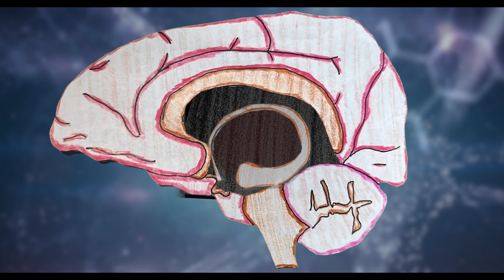So, Why Does Time Fly Now? I 2024 BREAKTHROUGH JUNIOR CHALLENGE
Have you ever felt like the older you get, the faster time goes? Spare two minutes for the science and the solution :)